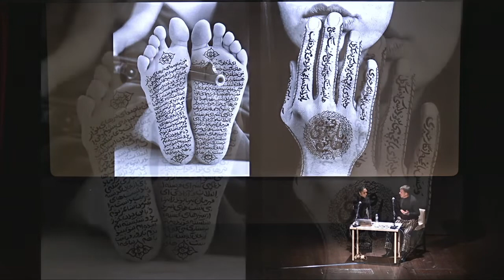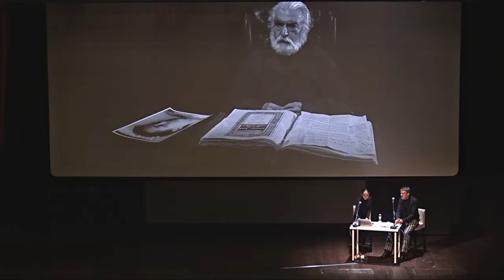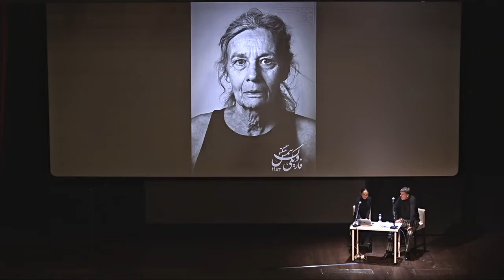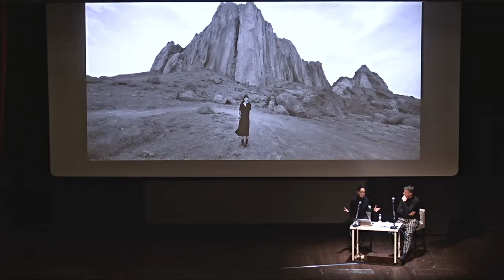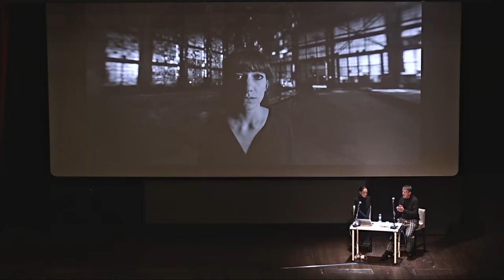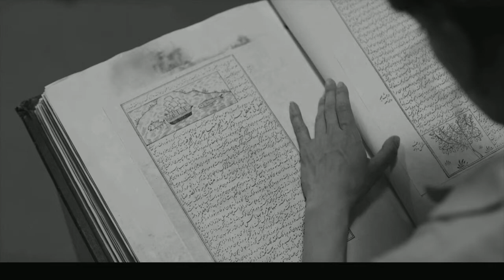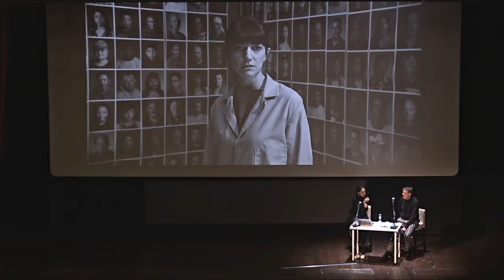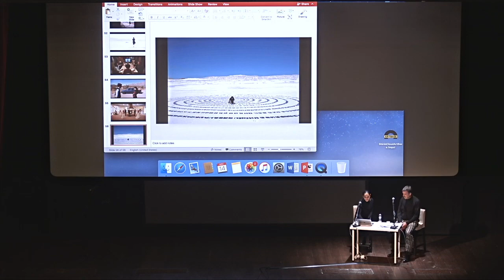Shirin Neshat e Heinz Peter Schwerfel - Festival Talk 2021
La celebre artista e filmmaker iraniana torna allo Schermo dell’arte per presentare il suo ultimo film "Land of Dreams" in un dialogo con Heinz Peter Schwerfel, critico, filmmaker e direttore Kino der Kunst.
In collaborazione con Fondazione In Between Art Film.

14 novembre 2021, ore 15:00, Cinema La Compagnia (Firenze, IT)

Lo schermo dell’arte - 14° edizione